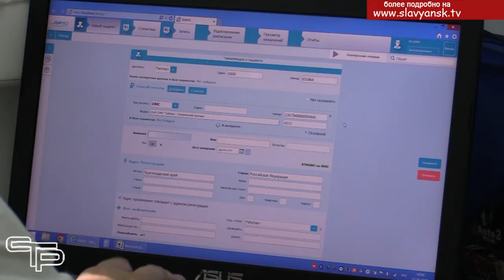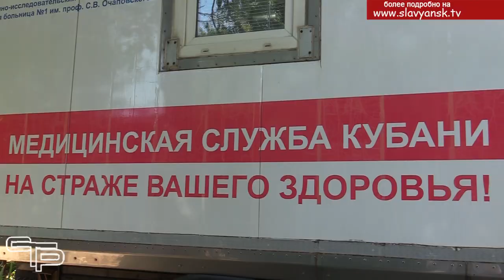О диспансеризации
Всем известно, что любое заболевание легче вылечить, если вовремя обратиться за медицинской помощью и поставить правильный диагноз. Поэтому важно следить за своим здоровьем и своевременно проходить обследования